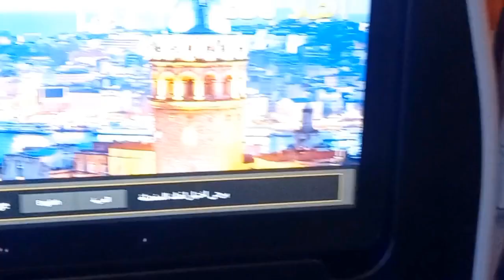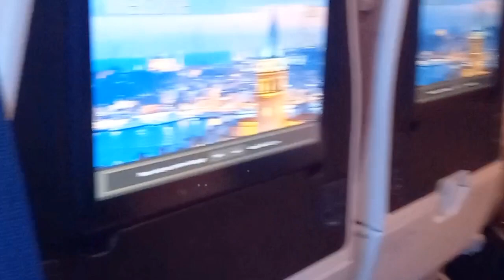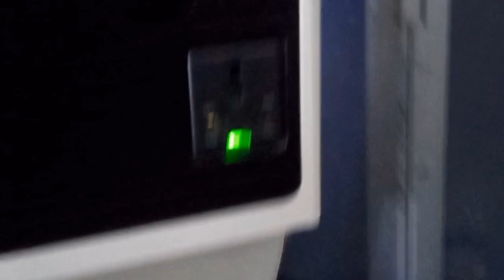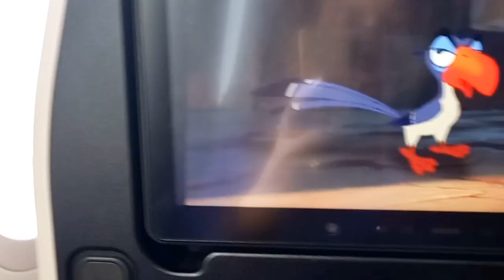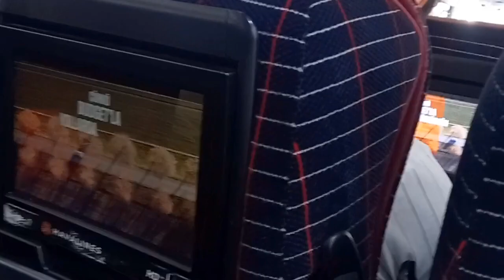Traveling alone | First International flight | Traveling to Turkey | Bye Karachi | Urdu/Hindi vlog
I was travelling alone with my daughter alone for the very first time.. Its nothing so big but in first i was bit afraid but it was not so scary and if you want nothing is impossible..

I was traveling with EITHAD AIRWAYS. it was smooth journey but one thing i dont like about it was some planes have screen in plane and some haven't.. meal was good and it was smooth takeoff and landing.